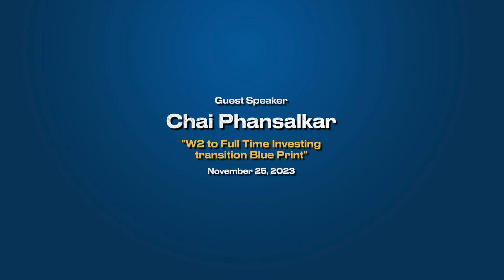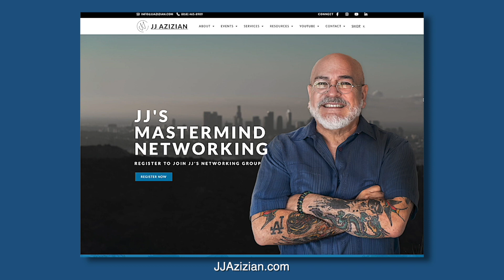W2 to Full Time Investing Transition Blueprint - Chai Phansalkar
Chai Phansalkar speaks on "W2 to Full Time Investing Transition Blueprint".   November 25th, 2023

00:00:00 - Getting to know Chai Phansalkar
00:36:45 - Q&A
01:14:13 - Closing/Contact Information